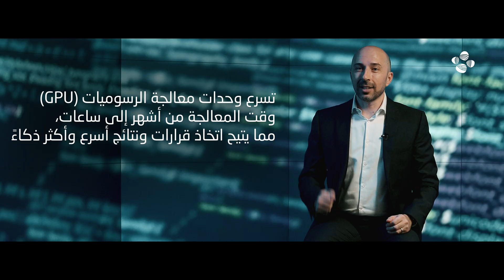شاهين 3 حاسوب كاوست العملاق يسرّع الأثر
المملكة الأولى في الشرق الأوسط.
تتصدّر السعودية اليوم منظومة الحوسبة الفائقة بعد أن حقق “شاهين-3” في كاوست المركز الأول في الشرق الأوسط والـ 18 عالمياً في قائمة “توب 500” العالمية.
إنجاز وطني يعزّز ريادة المملكة في الحوسبة عالية الأداء، ويدعم نهضتها البحثية والعلمية والتقنية.